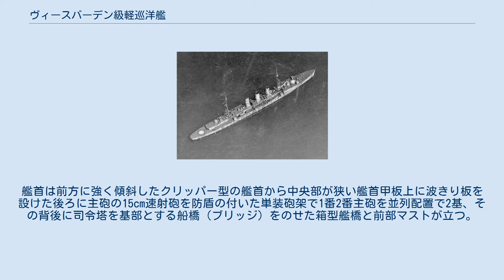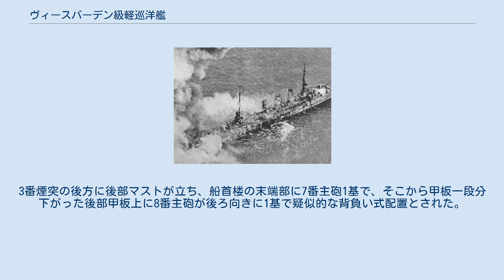ヴィースバーデン級軽巡洋艦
ヴィースバーデン級軽巡洋艦 （Wiesbaden Class） はドイツ海軍が建造した軽巡洋艦で1910年度海軍計画で2隻が建造された。
ドイツ海軍での類別は小型巡洋艦。
 本級は前級であるグラウデンツ級の改良型として設計・建造された。
変更点は設計段階から主砲口径は15cm速射砲を選択すると共に魚雷兵装も水上発射管を搭載した。
このために艦形も大型化して5,000トン台となった。
また、「ヴィースバーデン」の推進機関は片舷のみ巡航タービンを組み込んで航続距離の延伸を図っている。
 爆撃標的にされた「フランクフルト」。
 本級の船体は前級に引き続き長船首楼型船体を採用していた。
艦首は前方に強く傾斜したクリッパー型の艦首から中央部が狭い艦首甲板上に波きり板を設けた後ろに主砲の15cm速射砲を防盾の付いた単装砲架で1番2番主砲を並列配置で2基、その背後に司令塔を基部とする船橋（ブリッジ）をのせた箱型艦橋と前部マストが立つ。
船体中央部に等間隔に並んだ3本の煙突が立ち、その周囲は艦載艇置き場となっており、艦載艇は2本1組のボート・ダビットが片舷2組で計4組により運用された。
舷側甲板上には15cm速射砲が片舷2基配置された。
3番煙突の後方に後部マストが立ち、船首楼の末端部に7番主砲1基で、そこから甲板一段分下がった後部甲板上に8番主砲が後ろ向きに1基で疑似的な背負い式配置とされた。